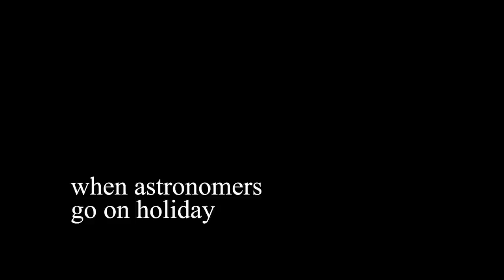When Astronomers go on Vacation (and special announcement)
It's funny because it's true.

How many trips have you changed the date of because of the phase of the moon? Be honest.

Also - See you at NEAF 2019 thanks to Celestron! The coolest and best telescopes for everyone from beginners, to prosumers, to actual scientists doing research. What a company, I'm proud to use their gear.

Dylan’s gear in this video